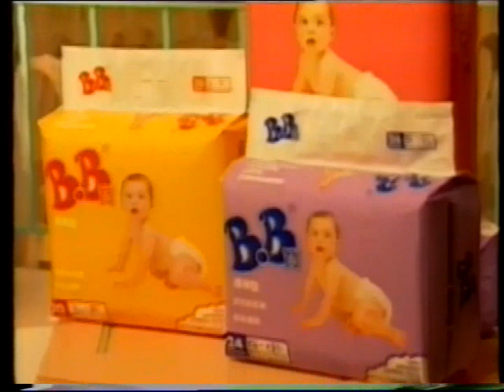商品廣告 B.B.寶紙尿褲 關懷您可愛的寶寶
商品廣告
B.B.寶紙尿褲 關懷您可愛的寶寶